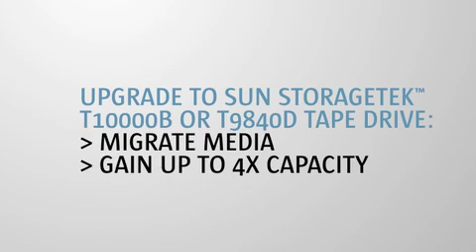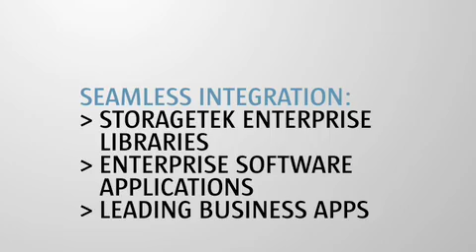Protect Your Investment with Sun StorageTek Tape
Protect Your Investment with the Sun StorageTek T10000B and T9840D Tape Drives